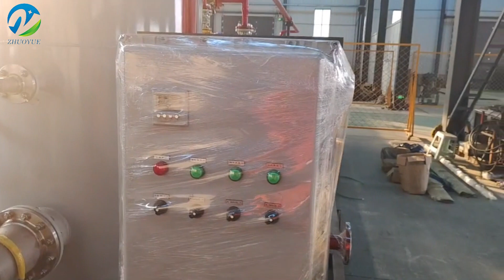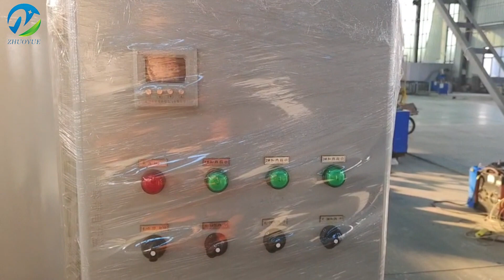What is a gas pressure reducing station? What is CNG Prms?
The gas pressure regulating station is a facility in the gas transmission and distribution system, which can automatically adjust and stabilize the pressure in the pipeline network. Its function is to adjust the pressure of the upper pipe network to the pressure required by the lower pipe network or users, and keep the adjusted pressure stable.